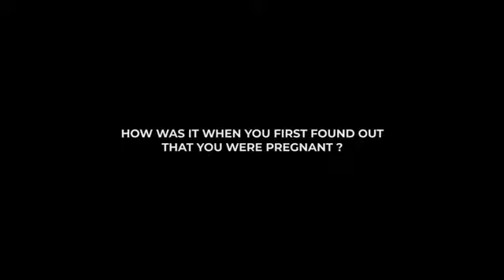Documentary | A Mother's Day Tribute | 2019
Hasty Feet Travel Nation Mother's Day Special 2019